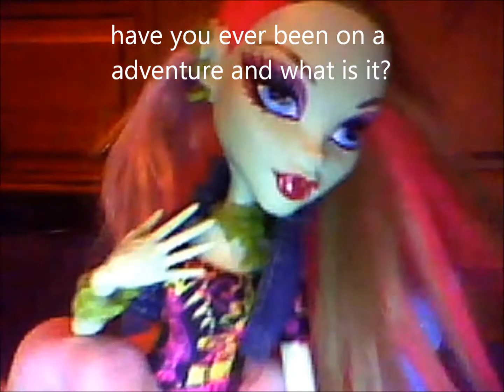Adventure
hey guys and ghouls do you like it??